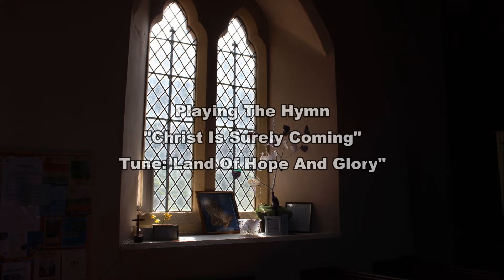Christ Is Surely Coming!: Llanrhidian Church North, Gower, Swansea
I went over to Llanrhidian Church in North Gower Where I am Organist to do some videos which will probably will be the last for the foreseeable future hence Coronavirus  or COVID-19.

It has effected the closure of Churches,  but once that is sorted out will get back to normal asap.

For my 7th video I'm playing the Hymn "Christ Is Surely Coming" to the tune "Land Of Hope And Glory"

Many thanks
Rob